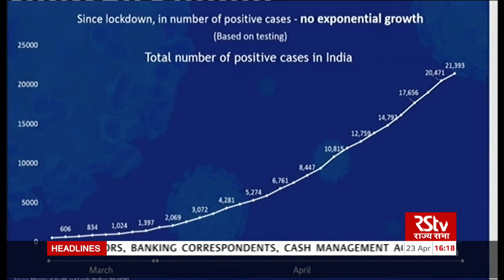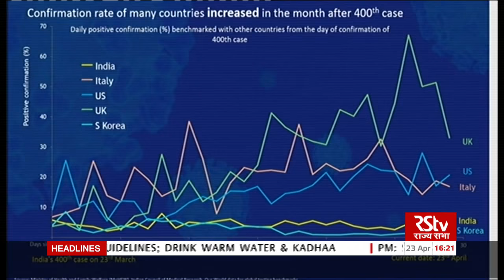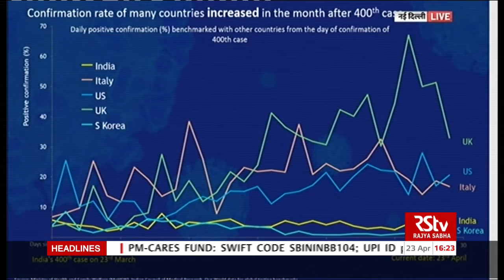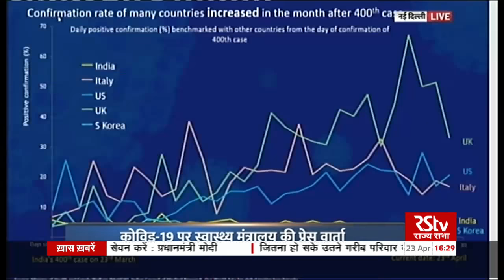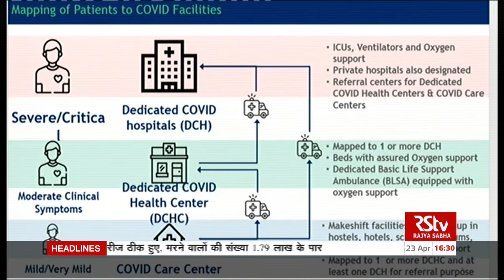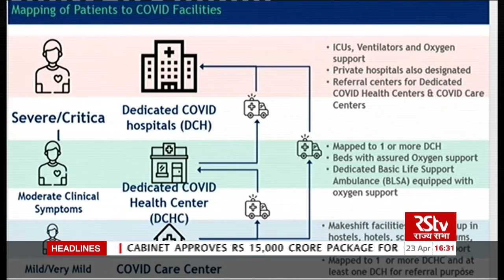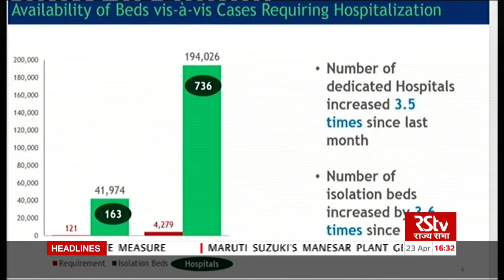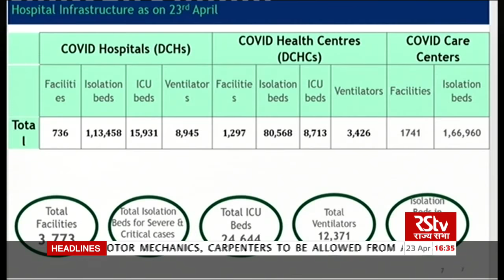Health Ministry briefs media on current Coronavirus situation in India | April 23, 2020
Press Briefing on the actions taken, preparedness and updates on COVID-19 on April 23, 2020.